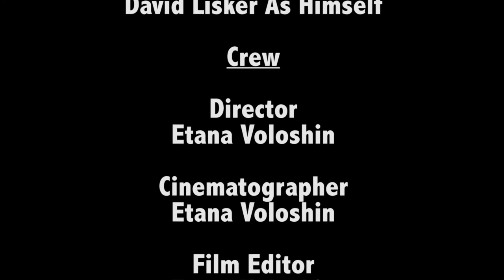The Artists - Part 1 (In Mo Yang and Alex Beyer)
Thank you to the Lisker Music Foundation for allowing me to create a documentary on two amazing musicians. To learn more, just click play!